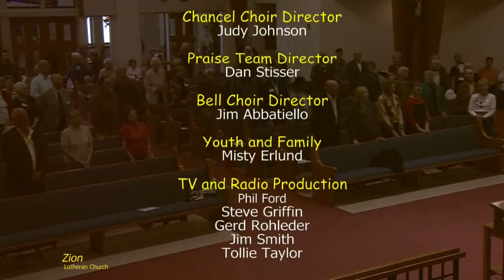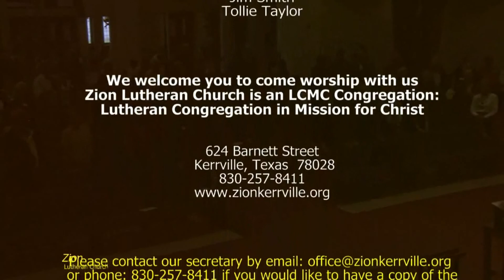11/14/2021, Zion 9:00 and 11:00 Women's Thank Offering 2018 rebroadcast.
Due to the sensitivity of the message brought to you by our missionaries today, we will not be streaming our live service but are rebroadcasting the service Women of the Word from 2018. Thank you for joining us online!